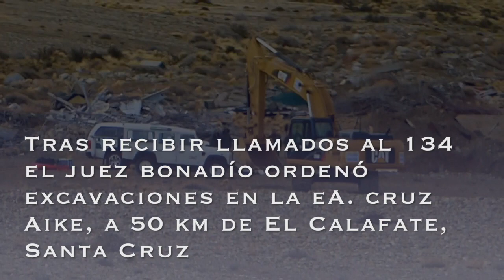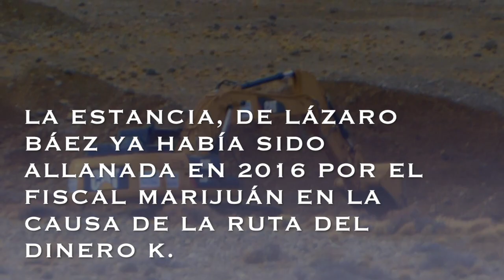Excavaciones en busca del dinero de las coimas - Santa Cruz